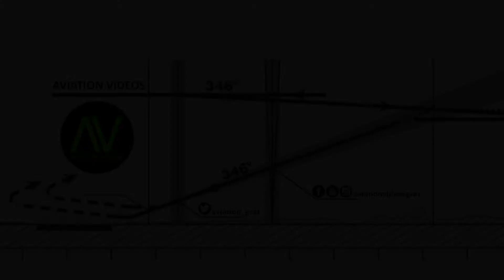SunExpress 737 takeoff @ Flughafen Graz | TC-SNZ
SunExpress XQ 179
Flughafen Graz - Flughafen Antalya

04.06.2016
Departure: 11.40
Arrival: 15.15

Boeing 737-86N
TC-SNZ
MSN: 28616
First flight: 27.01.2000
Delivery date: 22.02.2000